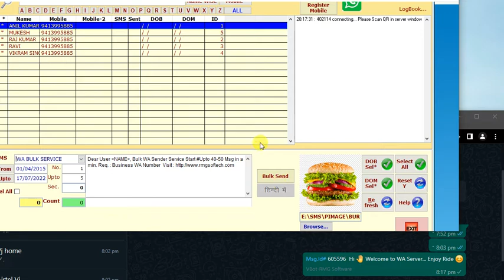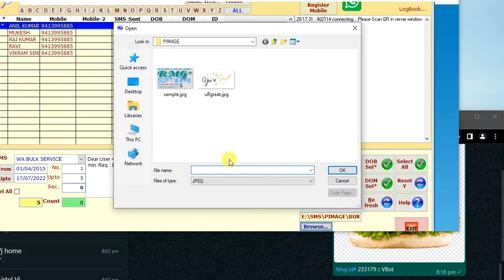VFP9 Send Whats App Messages with media files visual foxpro sends whats app messages node js send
Web App Designing and Computer Software Development Vfp 9 Whats App Message with NodeJs exe Schedule Message Whats App Scheduler Whats App Bulk Sender Whats App Multi Devices Message # VBot Message Server VFP 9 WhatsApp API Whatsapp Sender Visual Foxpro 9 Whats App Message Sender Golang Whats App DLL WhatsApp Blast Messages # Node JS Whats App # Vfp9 Whats App mail us